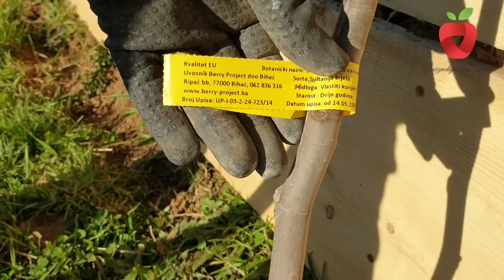Obavezni proljetni radovi u voćnjaku - uradite ih na vrijeme!